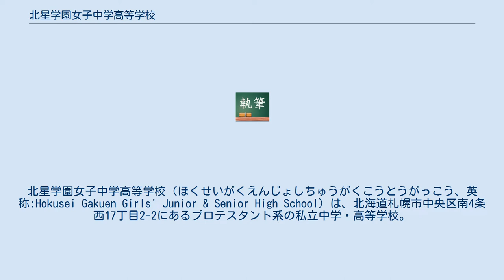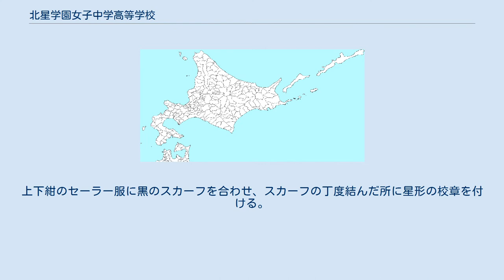北星学園女子中学高等学校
北星学園女子中学高等学校（ほくせいがくえんじょしちゅうがくこうとうがっこう、英称:Hokusei Gakuen Girls' Junior & Senior High School）は、北海道札幌市中央区南4条西17丁目2-2にあるプロテスタント系の私立中学・高等学校。
 生徒数は772人、教職員数は52人、事務職員数は14人である。
 1887年、アメリカのニューヨーク州出身の長老派の伝道師サラ・クララ・スミスによって創設されたスミス女学校を前身とする。
 スミス女学校は、学校の運営母体である学校法人北星学園の前身であることから、北星学園女子中学高等学校は学園内では最も古い歴史と伝統を持つ由緒ある学校でもある。
 本校は、日本女性の自立を願って開校され、英語教育やキリスト教的な心の教育にも力を入れている。
 部活動も盛んであり、演劇部は1976年の第22回全国高等学校演劇大会にて最優秀・創作脚本・舞台美術の大会史上唯一の三冠を記録、新体操部は全国大会の常連として知られる。
 「札幌市の木」となっているライラックは、サラ・クララ・スミスがアメリカの自宅から札幌に持ち込み繁殖したものであり、当時のスミス女学校と北大植物園にそれぞれ植樹がなされたのが始まりである。
 スミス女学校に植樹されたものは戦時中に敵国の木として伐採されてしまったが、北大植物園では現在でも一番古い株として当時からの歴史を引き継ぐライラックを見ることができる。
 制服は1933年に制定され、デザインは当時と基本的に変わっていない。
上下紺のセーラー服に黒のスカーフを合わせ、スカーフの丁度結んだ所に星形の校章を付ける。
また、襟には、一本の白いラインが入っており、両端に星の刺繍を施している。
 この星型の校章は、「暗い世にあって星のように輝きなさい」という、聖書の言葉から取られたものだという。
 渡辺麻友（AKB48）が全国の制服を着用した姿を掲載した写真集「渡辺麻友 制服図鑑 最後の制服」（2013年4月19日、ISBN 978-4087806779）を発売するにあたり、日本全国から可愛い制服写真を集英社が募集したところ、本校の制服が採用され、写真集に含まれることとなった。